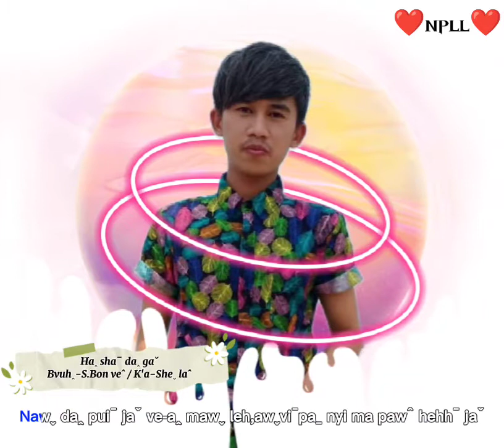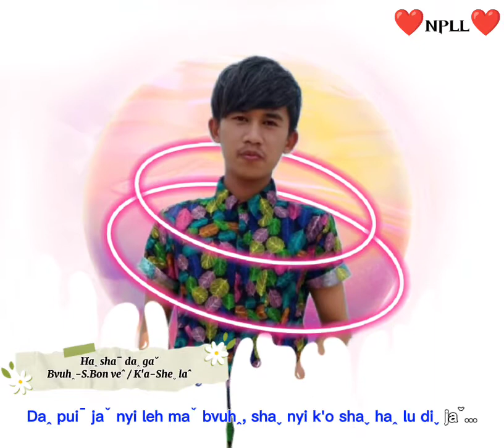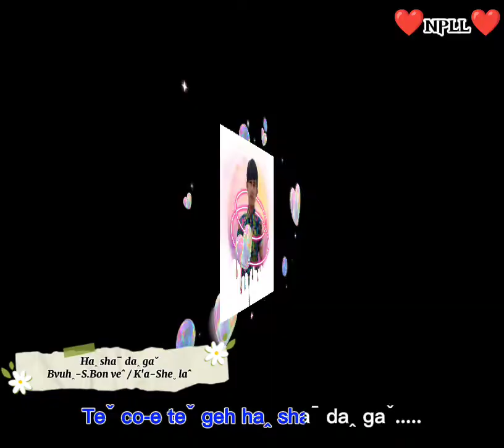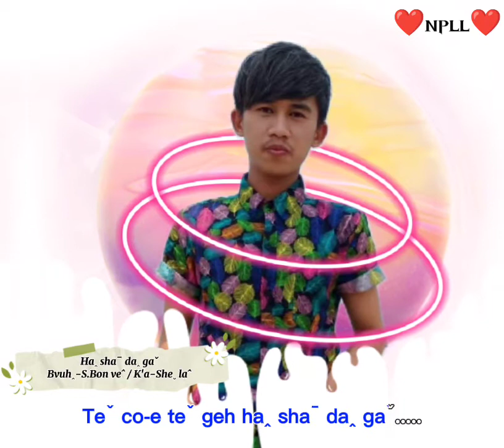Haꞈ shaˉ daꞈ gaˇ (Sheˬ laˆ)